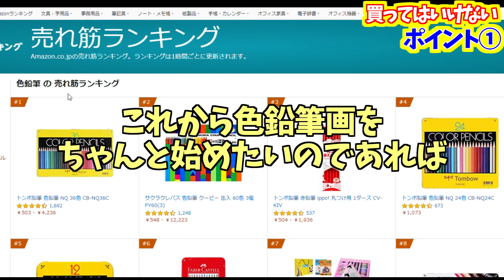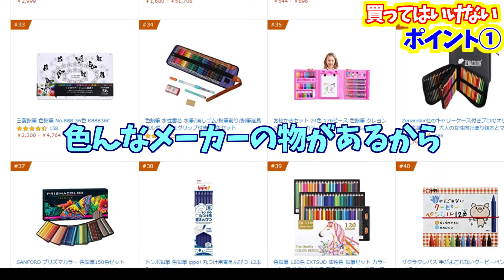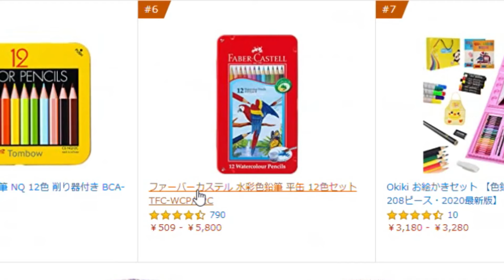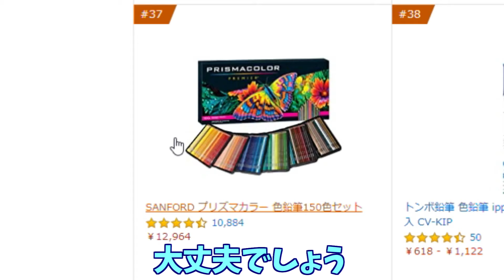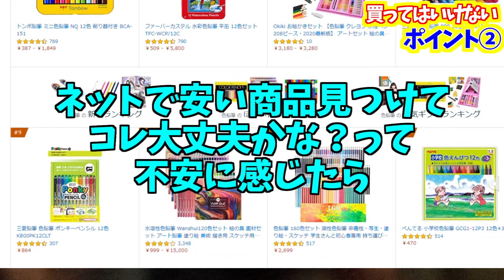買ってはいけない色鉛筆2つのポイント【初心者必見】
色鉛筆を買う時に気をつけたいポイント2つを簡単にまとめました
画集を出版しました！📘試し読みもできます↓
「もっと楽しめる画集 電子書籍ならではの上達できるこれまでにない画集」

※カリスマカラーは2024年に生産終了しました
カリスマカラーの前進にあたるプリズマカラーは販売中です
主が使ってる色鉛筆↓

おすすめ色鉛筆
色辞典↓

ファーバカステル↓

ホルベイン↓

僕が使ってるおすすめ画材を全てここに載せてます↓

買った方がいい色鉛筆 絵の上手い人はこれを使ってる4選【上級者向け】

色鉛筆の紹介と比較⑤カランダッシュル ミナンスとカリスマカラー

－－－－ーおすすめ再生リスト－－－－－－－－

画材紹介
買ってはいけない
おススメ画材
選び方
※商品リンクはAmazonアソシエイトリンクを使用しています sonkan-art sonkan-art sonkan-art